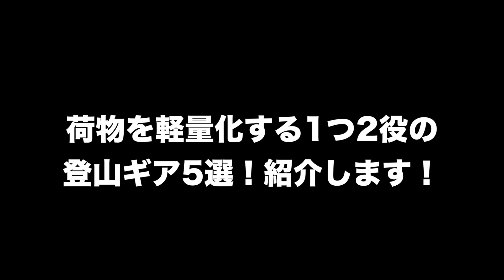【テント泊ザック重すぎる問題】1つ2役のアイテム選びで劇的に軽量化せよ！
【訂正】　モンベルステラリッジのテントの総重量は重量を含む1,34kgでした。

もうすぐ夏のテント泊登山のシーズンですね。
ギアやウェアはどんどん軽量化しているのにも関わらず、ついつい色んなアイテムを持ってしまって、荷物が軽くなりません。

そんなときは、軽いギア選びも大事ですが、1つ2役のギアを選んでみてはいかがでしょうか。

今回は僕が使ってみてよかった、1つ2役のギアを5選紹介します！

00:00　テント泊ザック重すぎる問題語る
01:41 　オススメ①　非自立テント
02:47      オススメ②　ミレーのレインパンツティフォン50000
03:53    オススメ③　　EXPEDのアタックザック
04:42    オススメ④　　グレイル浄水器
05:37    オススメ⑤　　OMMマウンテンレイド1,0【半身シュラフ】

ミレーティフォン50000トレッキングパンツ
【アマゾン】

2ndチャンネル　こうたろの山小屋（思ったことをほぼ編集なしでお喋りするチャンネルです）